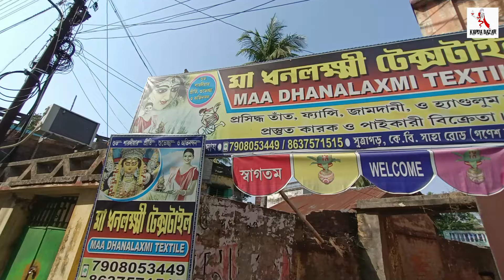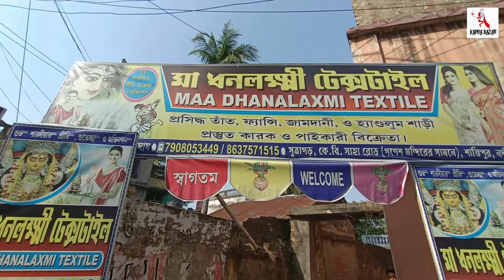120 Count Pure Khaadi Cotton/ Bengal Resham Muslin/ 100% Pure Linen/ Zari Border Cotton Silk Saree 🔥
120 Count Soft Cotton Handloom Saree Manufacturer & Wholesaler | Santipur Saree Wholesale Market | Maa Dhanalaxmi  Textile Santipur

Shop Details :
Shop Name       : Maa Dhanalaxmi Textile
Proprietor          : Utpal Ghosh

Address             :  Shantipur, PIN - 741404
                              Dist. - Nadia, West Bengal.